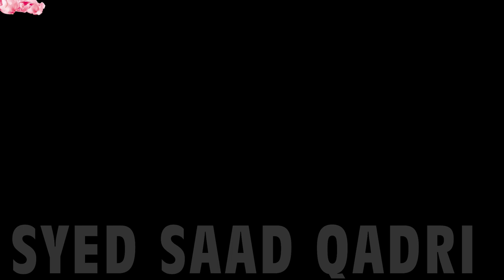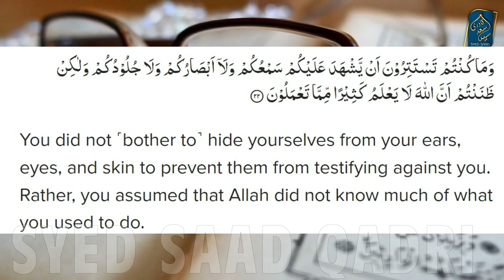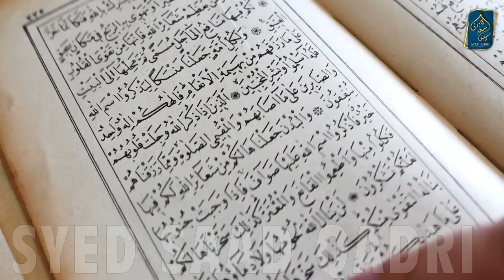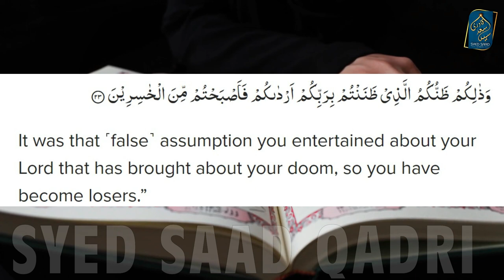Girlfriend Boyfriend and Islam | How to convince youth about boyfriend girlfriend and Islam